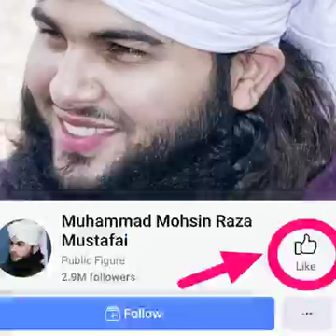شبِ برات کو چھ نوافل پڑھنے کی فضیلتشبِ براءت کو 6⃣ رکعتیں نوافل پڑھنے کی فضیلت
شبِ برات کو چھ نوافل پڑھنے کی فضیلت
شبِ براءت کو 6⃣ رکعتیں نوافل پڑھنے کی فضیلت
آج شبِ براءت سے پہلے پہلے یہ 👇 ضرور دیکھ لیں اور جلدی سے ثواب کی نیت کرکے یہ وڈیو اپنے تمام دوستوں کے ساتھ شئیر کیجئیے